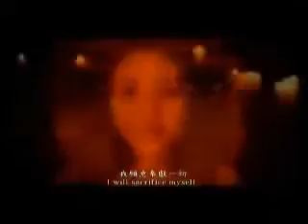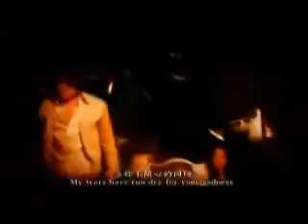Sha Shou/杀手 - JJ Lin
The Killa (Part 1)